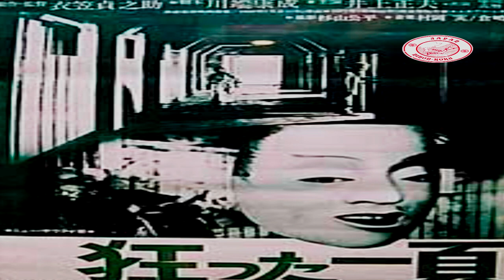Proximamente En La Noche Del Lobo Cine:Una Pagina De Locura-1926